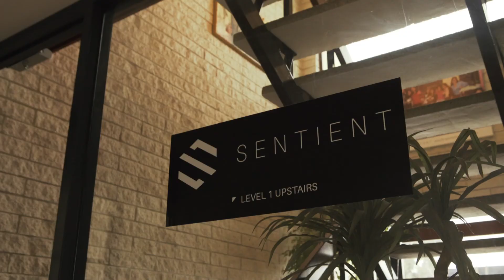Congratulations Sentient - Welcome to Renewable Energy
EGP Energy Solutions would like to congratulate its latest client, Sentient, with their decision to update their commercial - Welcome to Renewable Energy premises to renewable, sustainable, clean and efficient energy. See how you too can make the switch